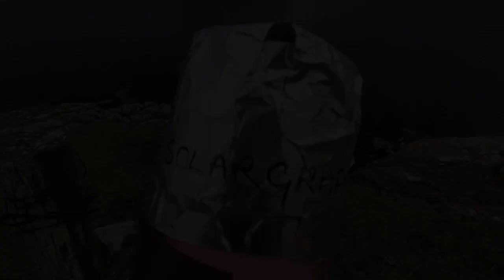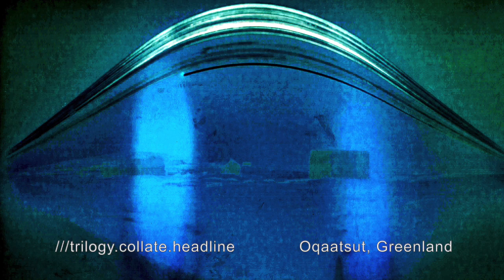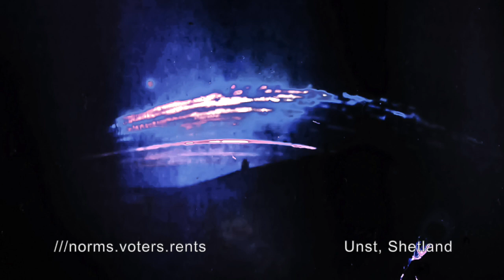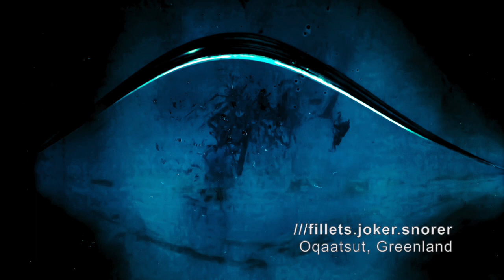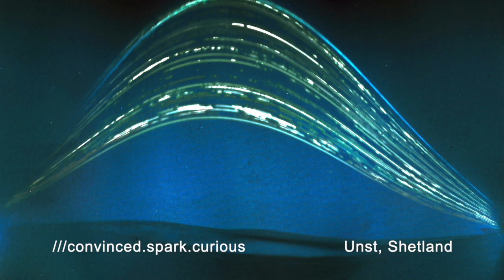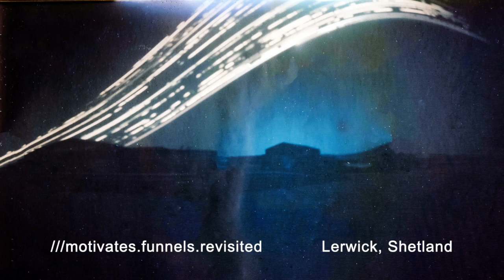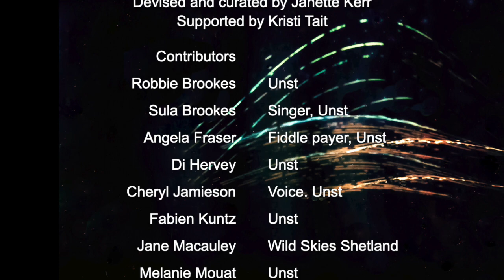Conversations between two landscapes - Shetland and Greenland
This is a community project linking Shetland and Greenland communities. Images have been created using low tech solargraphic cameras made from cans placed in the landscapes. Involving participants of all ages, with pinhole cameras set up across Unst, Lerwick, Ilulisaat and Oqaatsut, mapping landscapes in slow time.

With a solargraphic camera what image will be captured is unknown until the photographic paper is processed several weeks or months later. These are not high definition images; like ice and snow, these images will be unstable; there are unknown and uncontrollable elements – traces of rogue components caused by moisture trails and specks, canister movement resulting in ghost edges etc.  Some images will be blurred and almost abstract, but that is the nature of a solargraph made by light passing through and tiny pinhole. The images have been  deliberately mixed up, juxtaposing one landscape against another, creating a dialogue between the different environments.

Sound is from field recordings I made in various locations in Shetland and Greenland.

The project was funded by Creative Scotland.